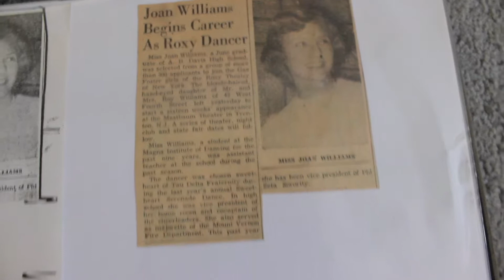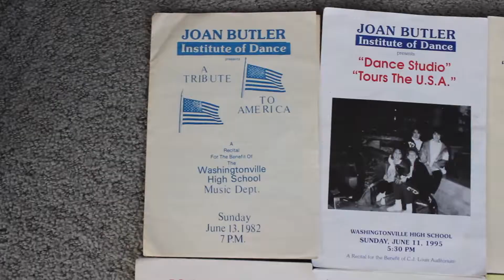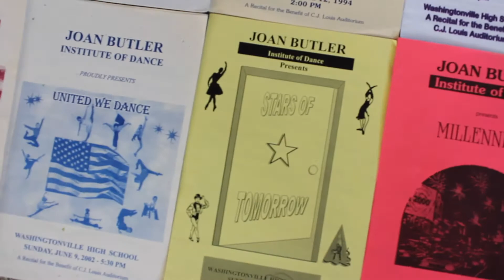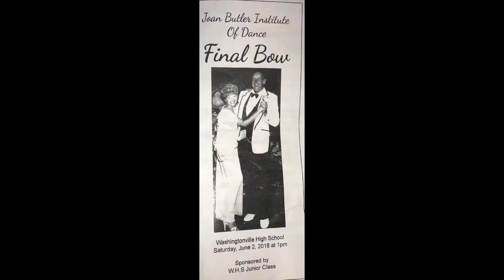Mikela Butler - Joan Documentary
2017/2018 Documentary Project